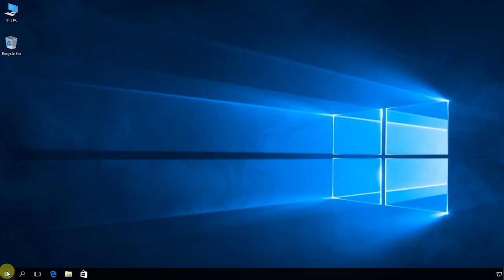Windows 10: How to clear cached credentials from Windows Profile.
Command:  rundll32.exe keymgr.dll,KRShowKeyMgr